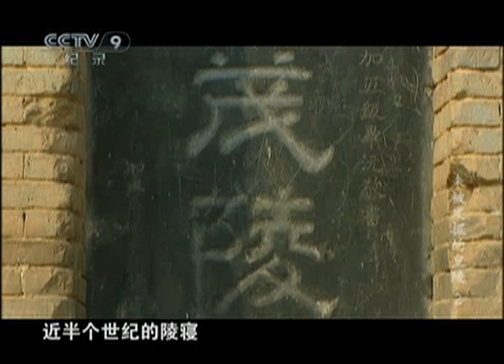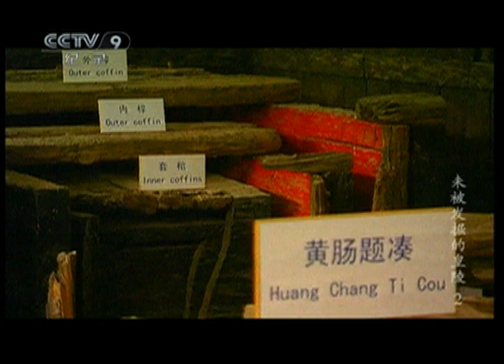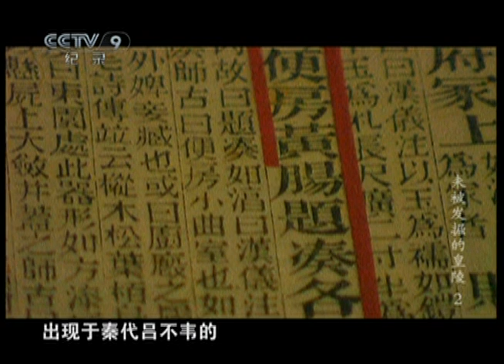《未被发掘的皇陵》第二集 汉武天声 | CCTV纪录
本期节目主要内容：2006年10月山西省考古研究所，茂陵考古队开始对茂陵进行考古钻探，茂陵是汉武帝的陵寝，它也是西汉十一座帝王陵中最大的一座，茂陵自建成后，神秘的地宫结构对于考古工作者来说，始终是个未解之谜。

探秘唐太宗昭陵、汉武帝茂陵、唐高宗李治和女皇武则天的合葬陵——乾陵。